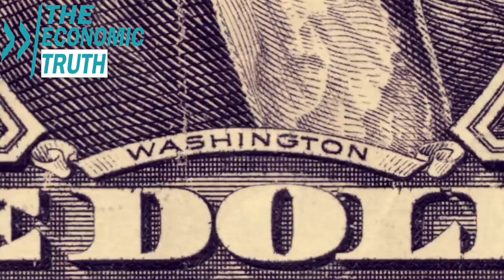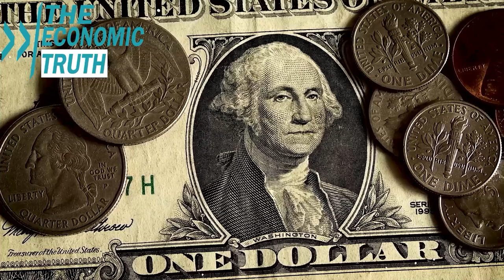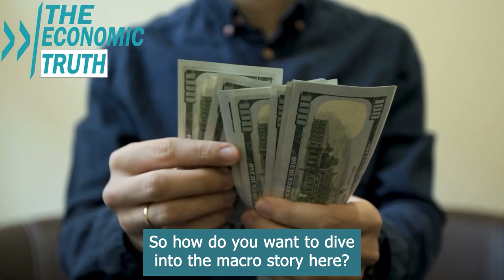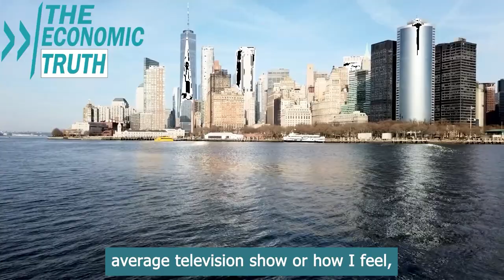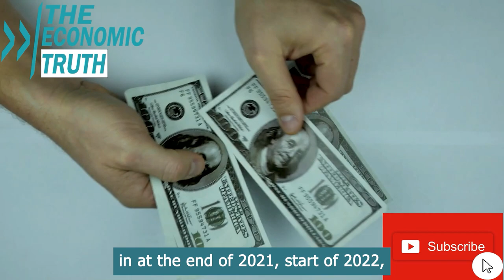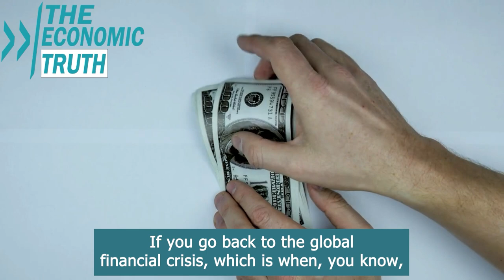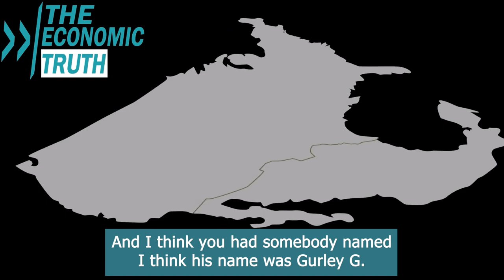Impending Liquidity Crisis Predicted by Michael Pento to Trigger a Harsh Economic Downturn.